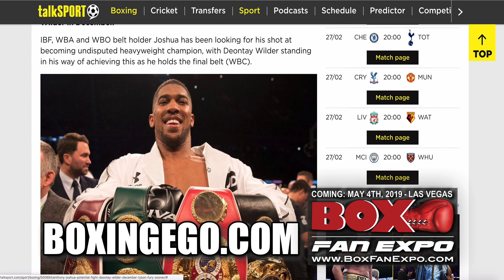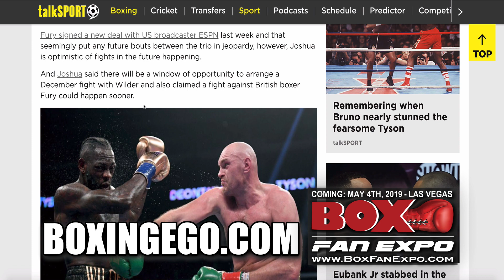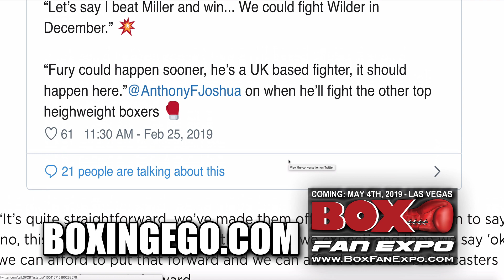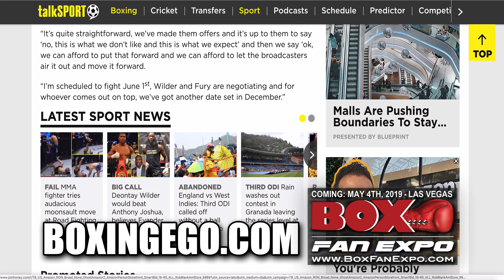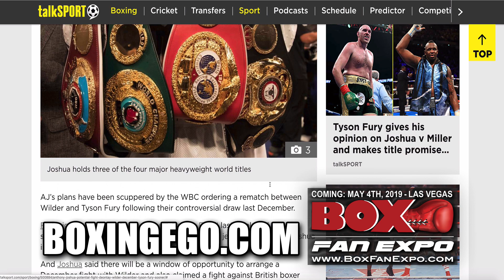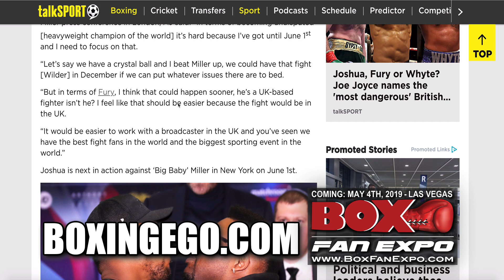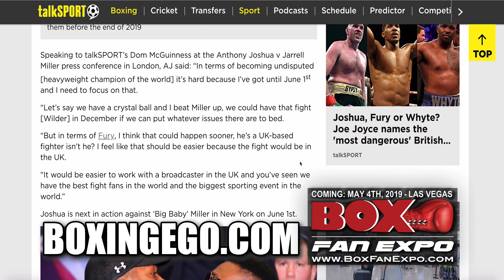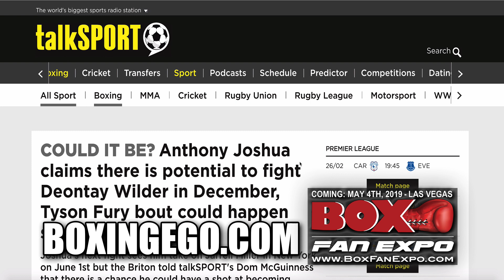ANTHONY JOSHUA CLAIMS DEONTAY WILDER IN DECEMBER COULD BE HAPPENING? FURY SOON?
Anthony Joshua claims that he could fight Deonay Wilder December 2019 do you believe him? Anthony Joshua vs Deontay Wilder could happen in December 2019 claims AJ. Joshua also said a fight with lineal heavyweight champ Tyson Fury could be sooner than the Wilder tilt (assuming at Wembley Stadium in the UK vs. USA). Boxing ego gives his views in this video in today's boxing video and news update.